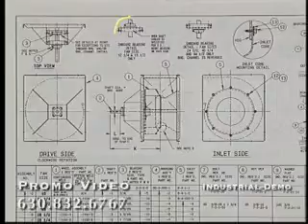Promo Video Productions | Online Video Industrial Demo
Promo Video Production in Elmhurst, IL specializes in online video production for industry as well as other businesses. Watch this sample and contact Dave at Promo Video to discuss your online video project.